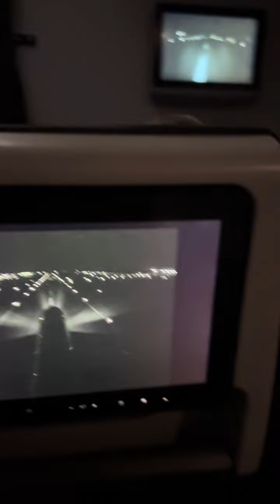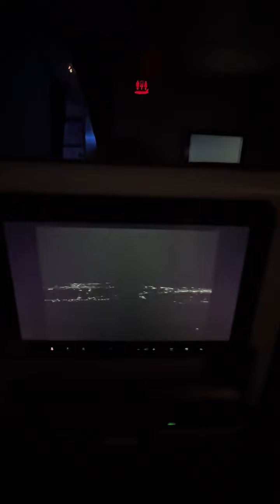Departure form Perth Airport